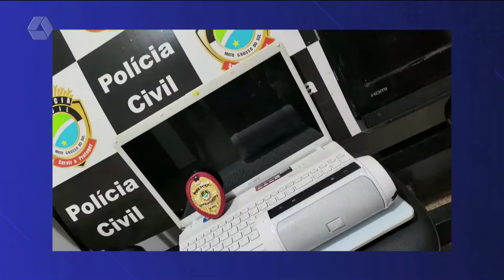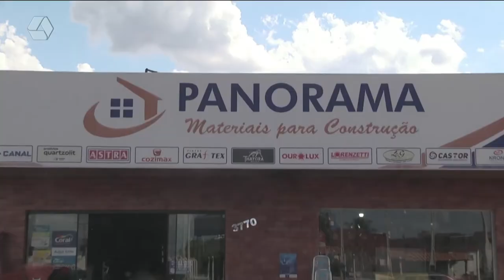Pulseira de Prata 31/03/2022